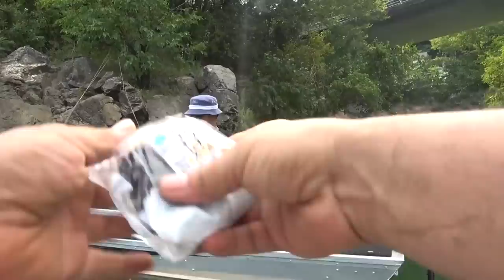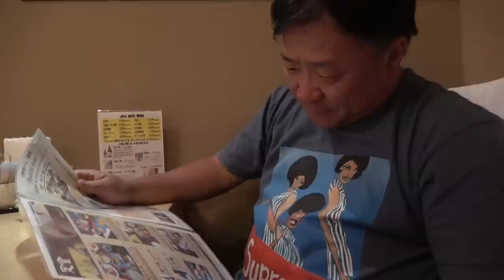バス釣り旅 初日の釣果は？ ターボー編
７０センチ超のブラックバスを釣り切ったと言い張るターボーさんと、鬼久池さんと、ボートに乗ってバス釣りです。初日の釣果は？